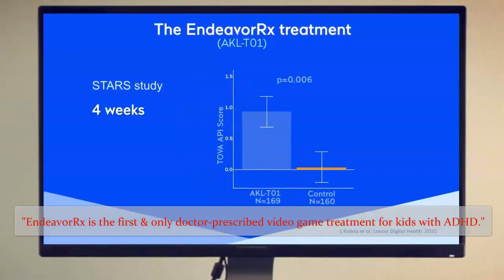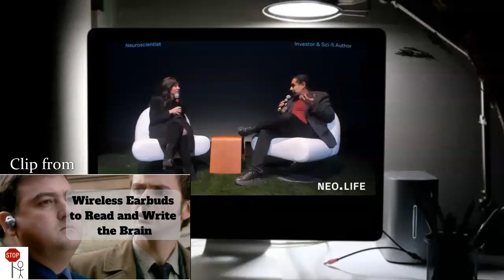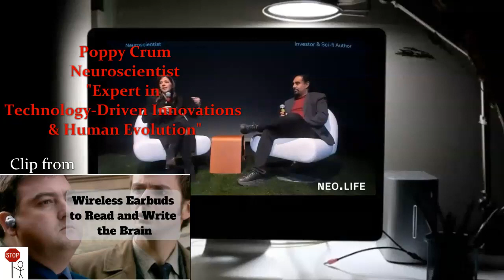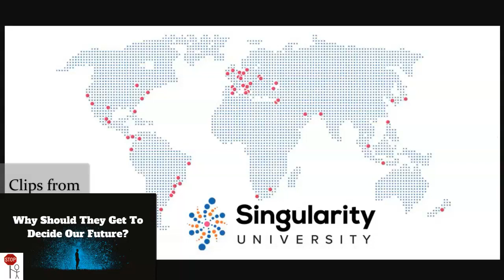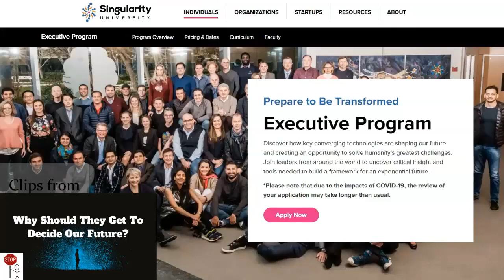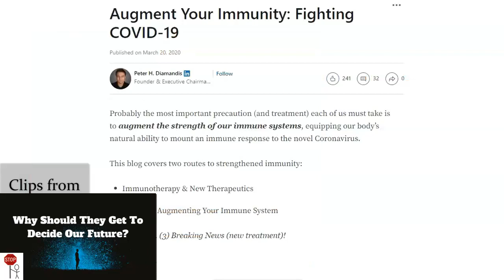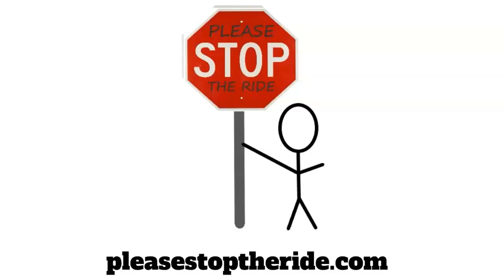PROOF that Children are targeted by TECHNOCRACY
A hard-hitting video that exposes Technocracy's agenda to manipulate children for their brave new world.